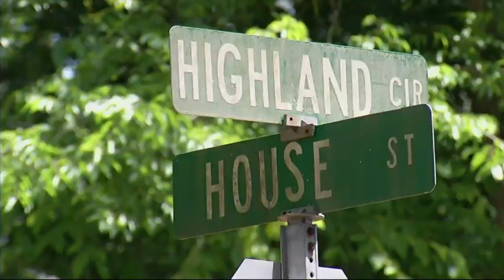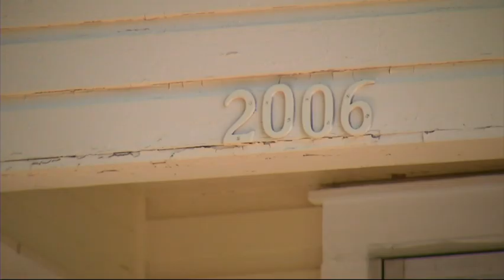SCOTUS Rejects All-White Jury's Death Sentence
The Supreme Court has thrown out a death sentence handed to a black man in Georgia because prosecutors improperly kept African-Americans off the jury that convicted him of killing a white woman. (May 23)